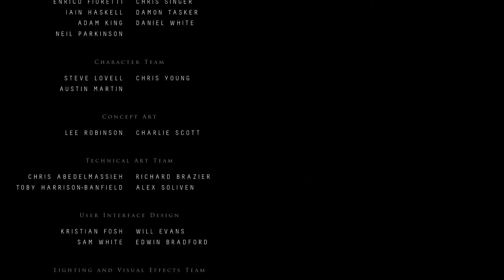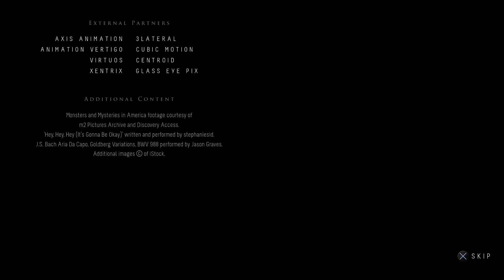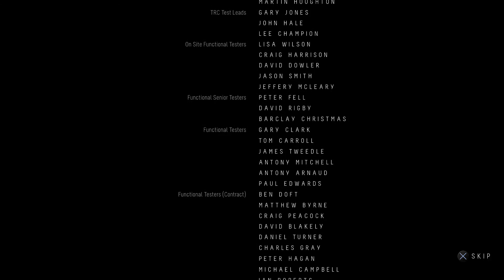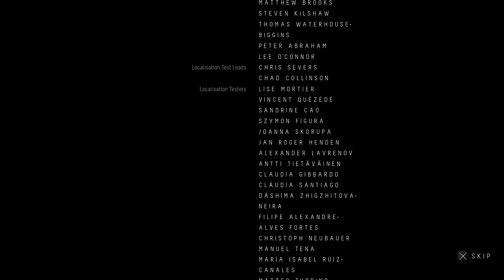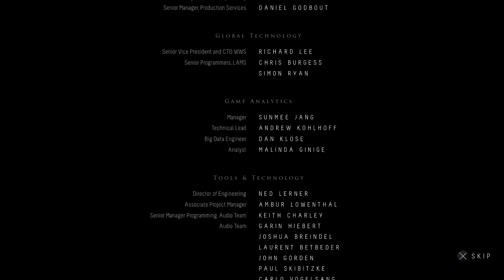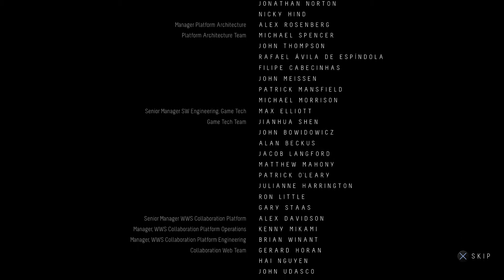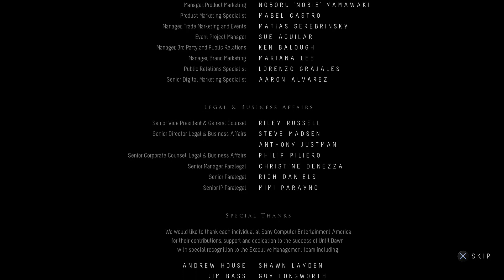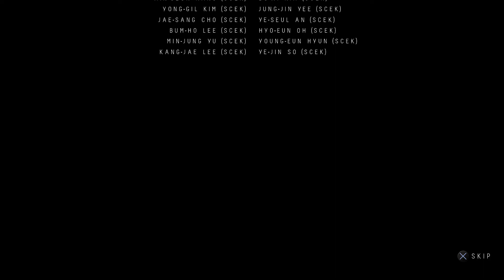Until Dawn: Part 31 - Finale